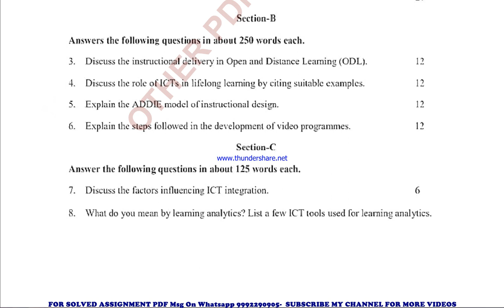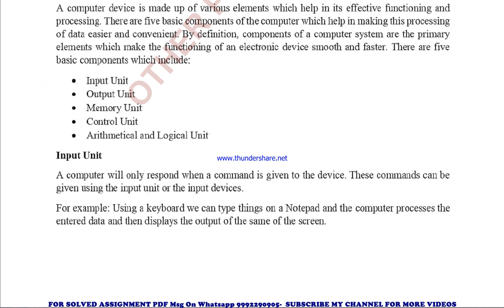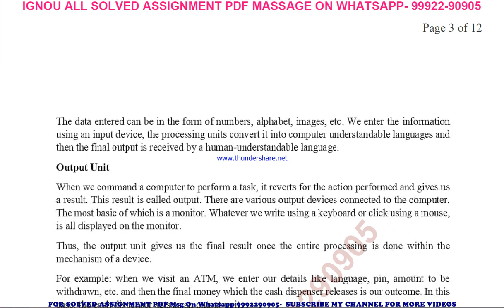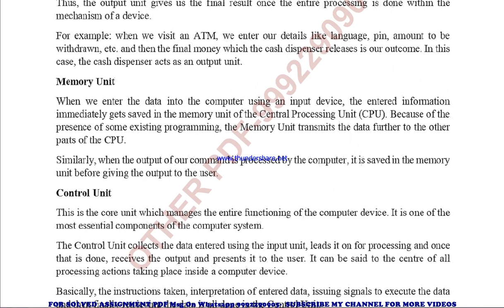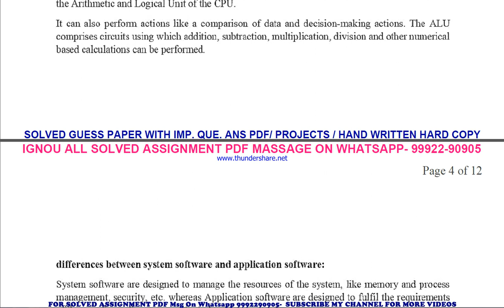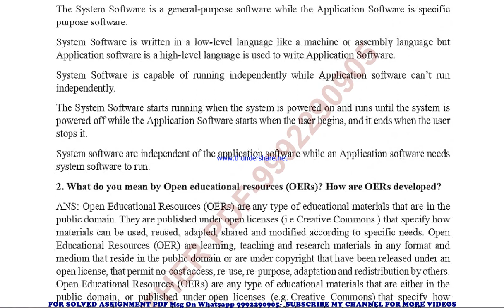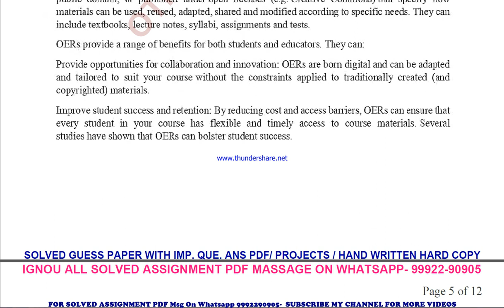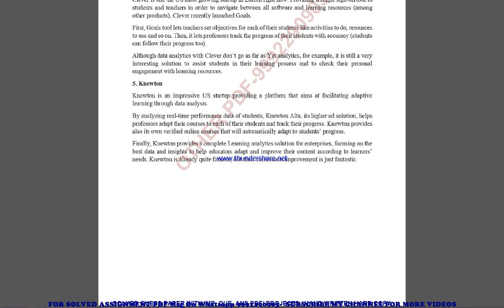bese 141 solved assignment 2022-23 in english | bese 141 2023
price-
bag-30rs

bese 141 solved assignment ignou exam preparation ignou exam
bese 141 exam how to study for ignou,
exam bese 141 exam preparation preparation for,
gnou exams bese 141,
 ignou bese 141 exam preparation,